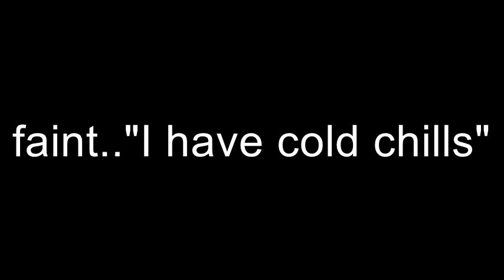E.V.P. new audio/ House of the Dead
E.V.P